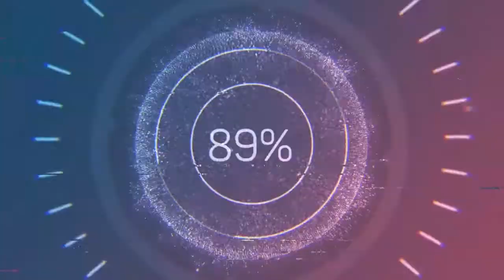How Kishore Kumar supported RD Burman and taught a lesson to the Producer I Unknown Facts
Kishore Kumar supported RD and taught a lesson to the Producer!! How? Unknown Facts

Kishore Kumar was like a family to SD Burman and use to know Pancham since his childhood days.   During the recording of one song - Jai Jai Shiv Shankar from the movie Aap Ki Kasam, the producer was not happy with Pancham as he was already exceeded the budget for the recording of that particular song.  Kishore da came for the recording and when he came to know about it, he did something special to teach the producer a lesson.  Watch the video to know the rest.

Movie  Aap Ki Kasam
Director Producer J Om Prakash
Singer Kishore Kumar and Lata Mangeshkar
Main Roles:  Rajesh Khanna, Mumtaz Sanjeev Kumar, Rahman, Ranjeet, Asrani, Kesto Mukherjee

Kishore Kumar evergreen songs
R D Burman hits
R D Burman Kishore Kumar Best Songs